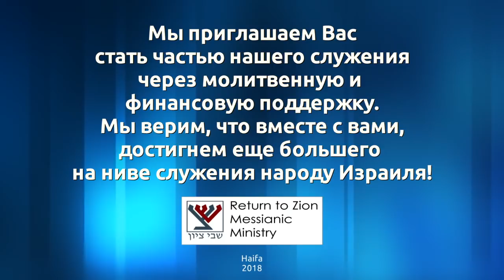О внутреннем очищении (Леон мазин)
Перед праздником Песах мы очищаем наш дом от квасного и стараемся соблюдать кашрут. Иногда мы больше внимания уделяем, чтобы убрать дом, чем очиститься сами. Но самое главное - это состояние нашего сердца. Не только в Йом Кипур, но и на Песах мы должны думать об этих вещах. Если не происходит внутреннего исправления, то ничего исправлено не будет  и внешне. Пробудись и воссияет над тобой Господь!

Проповедь Леона Мазина в общине "Шавей Цион" (Возвращенные на Сион) Хайфа, Израиль. 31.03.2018 г.